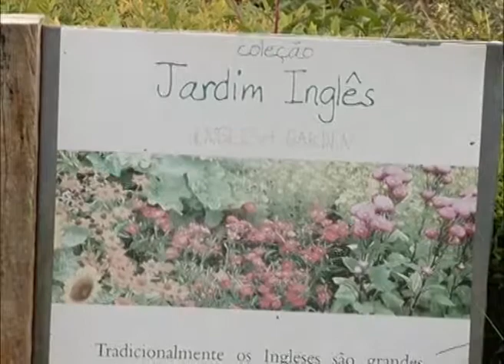SEMANA TERRA VIVA 23 06 2013 PARTE 2